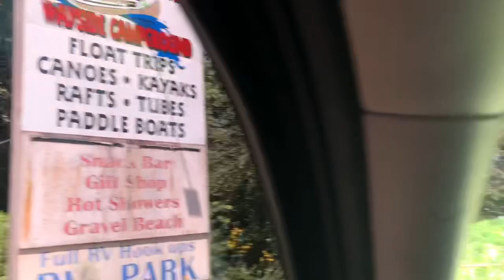Family Float Trip (Day 1)